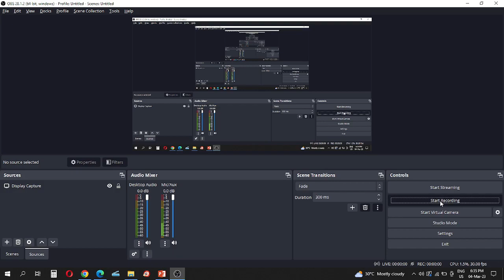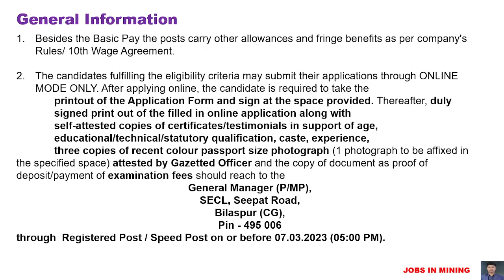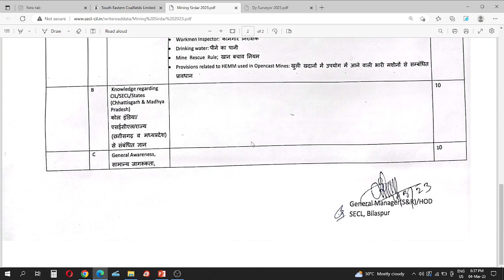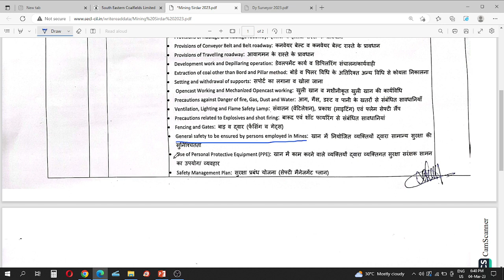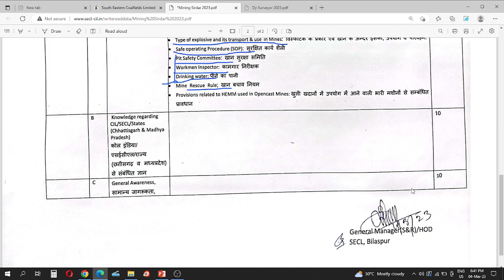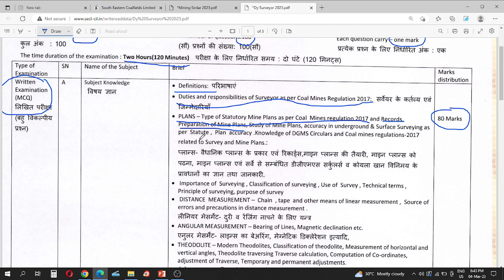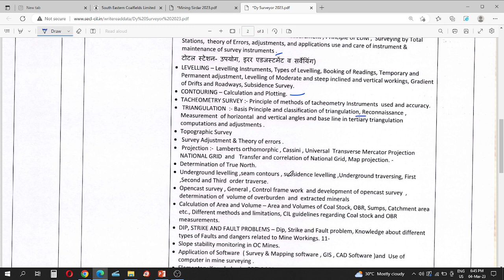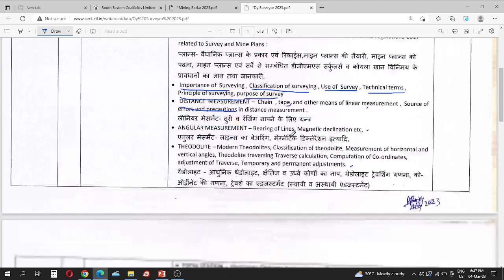SECL Mining Sirdar and Dy Surveyor Syllabus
SECL MINING SIRDAR/ DY SURVEYOR VACANCY - ONLINE APPLY

Kindly fill d form to add in JOBS IN MINING WhatsApp Group for Job Notification

NIRAJ DAS
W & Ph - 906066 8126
Books by Author:
1. Fundamentals of Mining
2. Regulation Bomb
3. A to Z Mine Legislation
4. A to Z Mine Ventilation
FOR ORDER: WHATAPP ON 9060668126